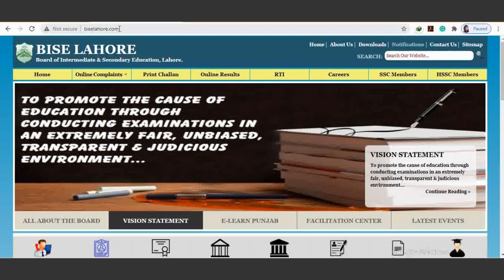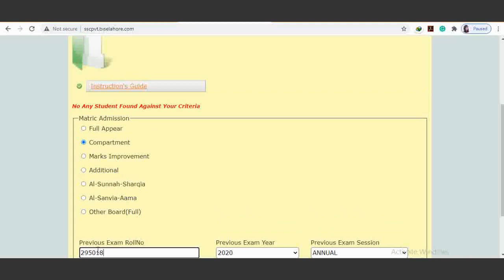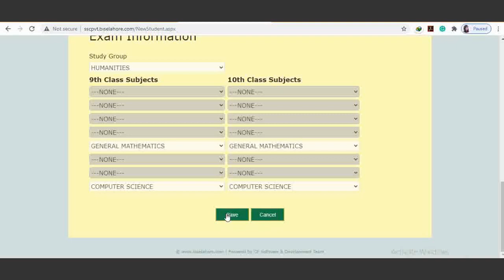MATRIC SUPPLY STUDENTS ONLINE FORM NOW AVAILABLE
A tutorial on how to apply for Matriculation Supplementary Exam 2020.

DATE WITH SINGLE FEE: 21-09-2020 TO 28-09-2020

 DATE WITH DOUBLE FEE: 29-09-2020 TO 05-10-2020

DATE WITH TRIPLE FEE: 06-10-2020 TO 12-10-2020

BISE Dera Ghazi Khan, BISE DG Khan, 22 DG Khan, DG KHAN BOARD

BISE  AJK, AJKBISE, 22 AJK, AJAD JAMMU KASHMIR BOARD

Matric Supplementary Exams Online Admissions 2020 - Last Date For Supply Exams 10th Class - Special Exams 2020